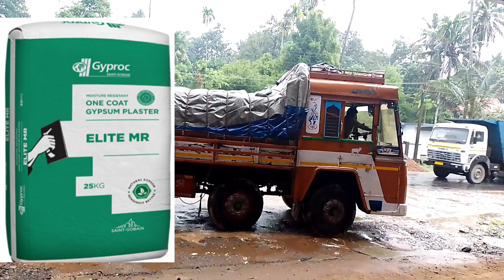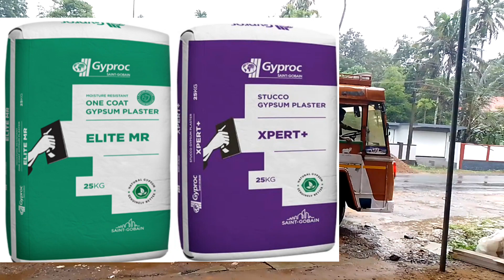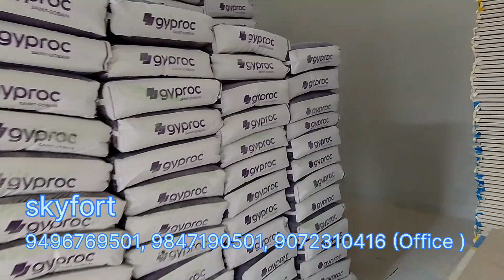കുറഞ്ഞ ചെലവിൽ വീടിന്റെ വാൾ പ്ലാസ്റ്ററിംഗ് ചെയ്യാം , നമ്പർ വൺ കമ്പനിയായ GPROC -Elite MR& XPERT plus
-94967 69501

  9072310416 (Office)